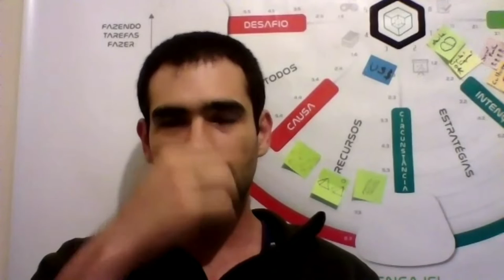Boa noite Ep3 Roger Borges comenta sobre o Auxílio Emergencial e o projeto de renda básica universal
Conversamos sobre o Auxílio Emergencial e o projeto de Renda Básica universal que vem sendo discutido em todo o mundo e seus desdobramentos.

Participe do nosso grupo virtual de aceleração de negócios